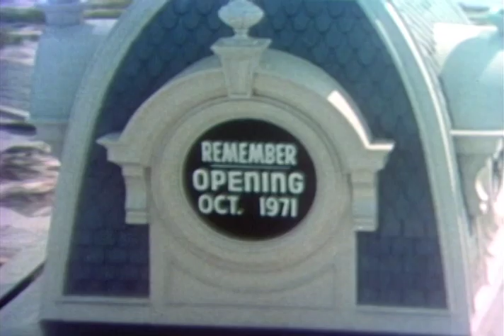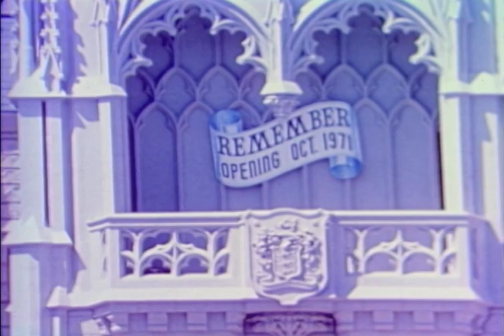Construction of the Magic Kingdom, Walt Disney World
From Walt Disney World News, Disney's official media site. See related article

Historical video footage of Magic Kingdom's construction, released in observation of WDW's 40th anniversary.